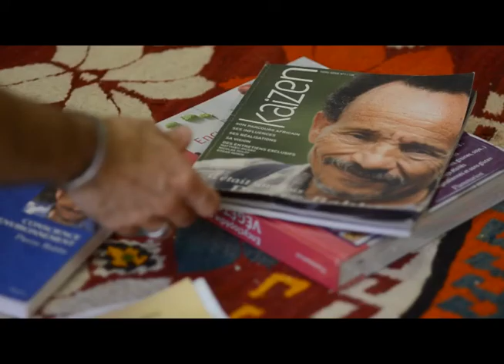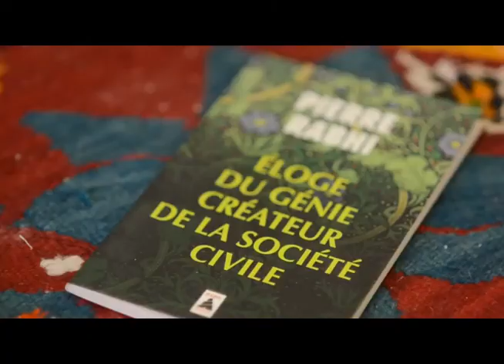Interview de Pierre Rabhi par "Un jour, une photo"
Pierre Rabhi, fondateur du Mouvement des Colibris, agriculteur et essayiste, auteur de nombreux ouvrages sur l'agro-écologie et l'humanisme, notamment, nous a accordé un entretien exclusif en marge des conférences qu'il a données à Mouans­-Sartoux et Grasse, courant septembre 2016.
A ses thèmes de prédilection comme le respect de l'environnement et du vivant ou encore la sobriété heureuse, Pierre Rabhi s'est aussi exprimé sur l'actualité et en premier lieu, sur les élections présidentielles de 2017.